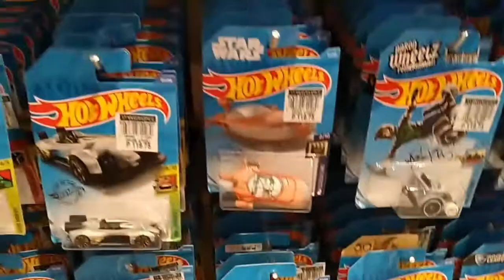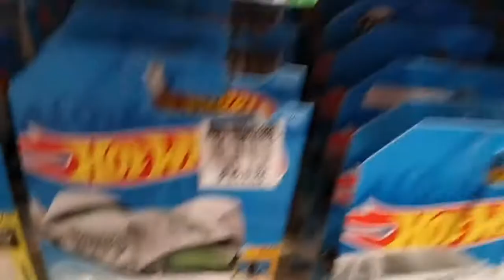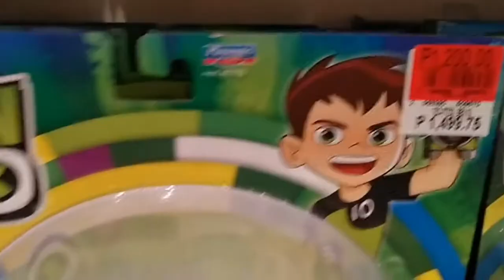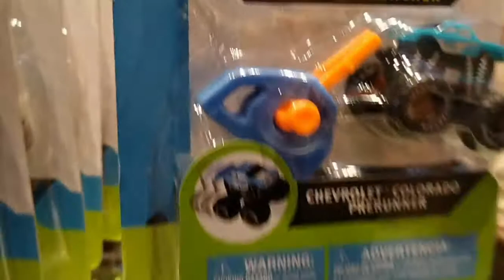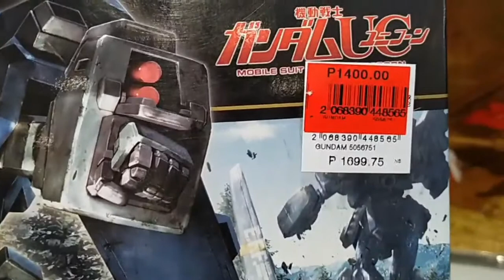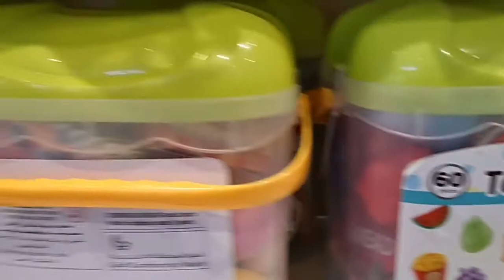Christmas Sale...Buy toys for your kids. Let's go shopping.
Christmas Sale in SM CLARK until December 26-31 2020.